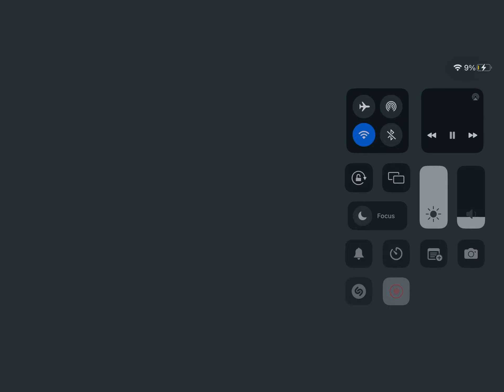January 1, 2023